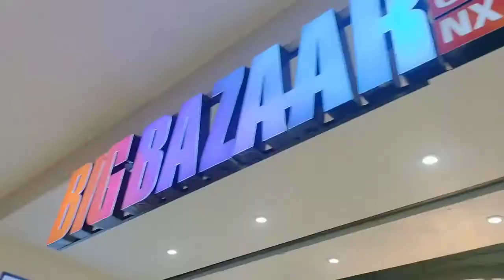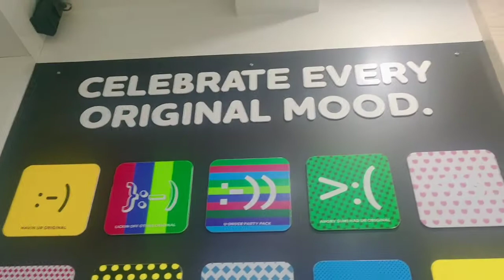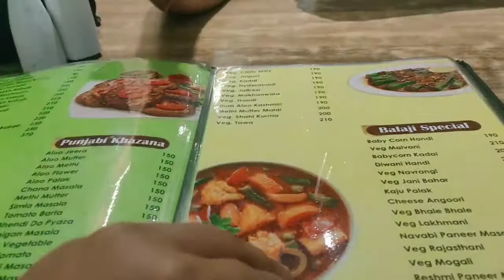Vlog 48| छोट्या छोट्या गोष्टीत खर समाधान असतं |आम्ही तिघे|नवीन दिवस नवीन सुरुवात